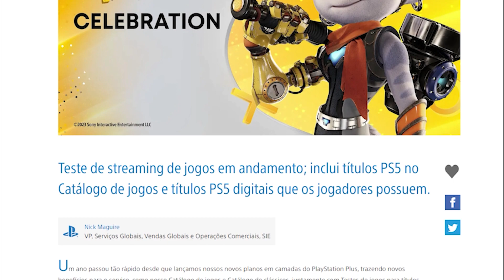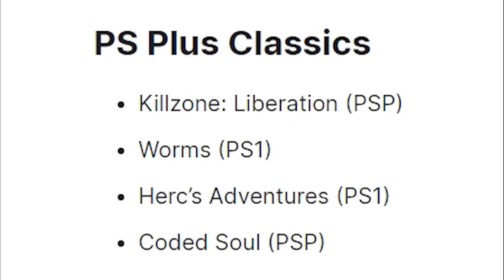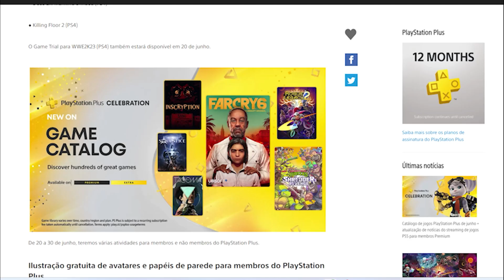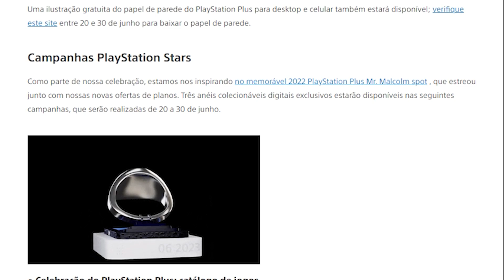SONY DIVULGA A LISTA DE NOVOS JOGOS PS PLUS EXTRA/DELUXE DE JUNHO E VAI DAR UM PS5 DE GRAÇA, CONFIRA